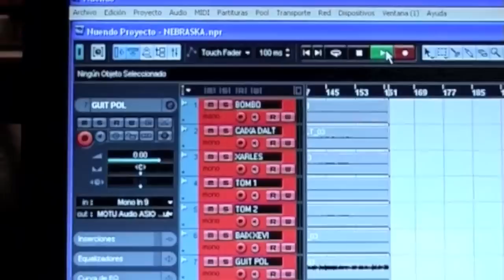Entrevista amb el grup empordanès Middlesex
Format per músics de l'Escala, la Bisbal i Torroella de Montgrí Middlesex es defineix com un grup d'urban rock.